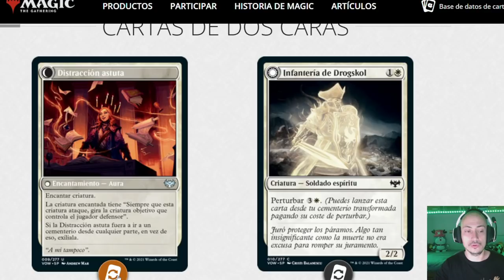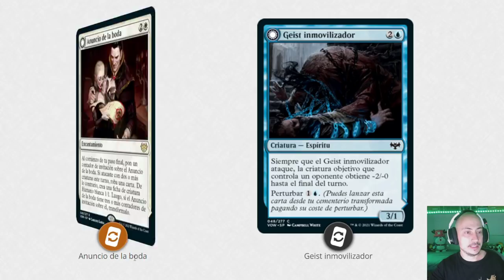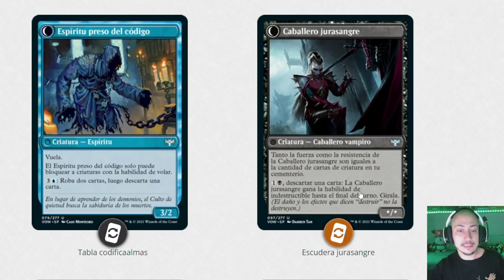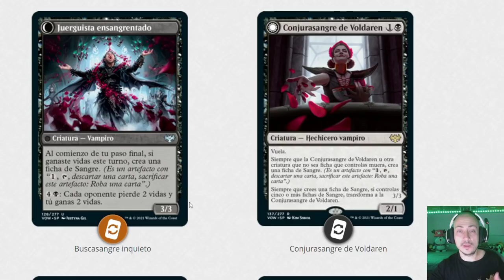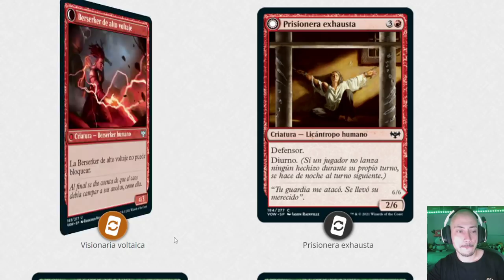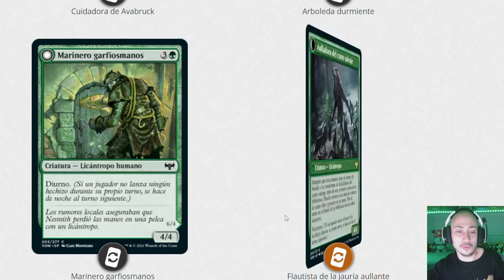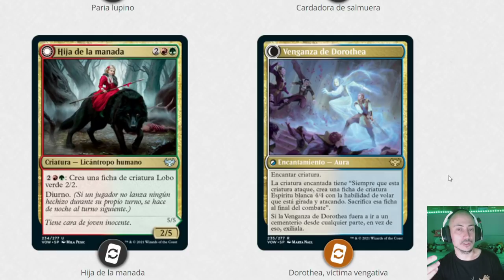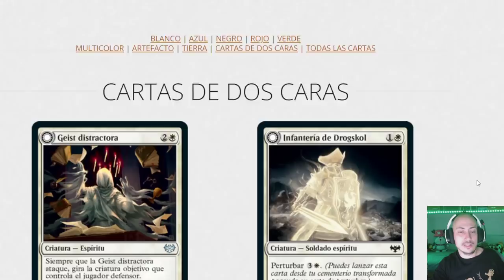Análisis de las cartas de doble cara de Innistrad: Crimson Vow